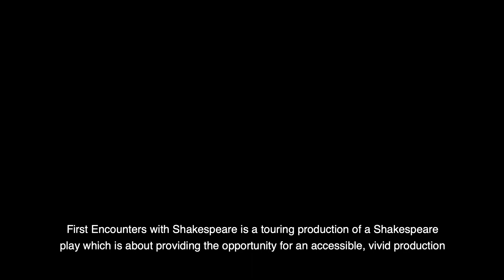The Merchant of Venice in Rehearsal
Director Robin Belfield talks about an accessible and vivid first encounter with Shakespeare's work. Young people and professional cast talk about what it's like to work together on the touring show.